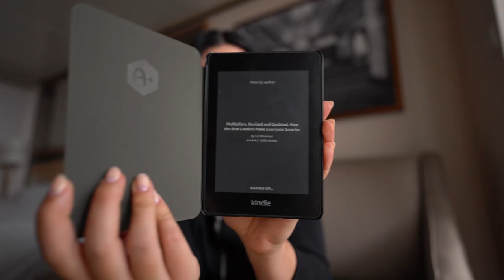What to pack for a cruise ship contract - Photographer - Crew Edition [2022]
Chapters
00:00 Intro
01:19 Digital Files
01:52 Luggage
02:57 Electronics
08:40 Clothing&Others

Working on a cruise ship implying living off 2 suitcases. Sounds great so far, but those suitcases should fit all your essentials for at least 6 months: shoes, work clothes, leisure clothes, potentially summer and winter clothes, personal care products, electronics and digital files.

Here is a guide on what you should consider packing. Even if I focused on the photography side of the job, the video has tips for everyone.